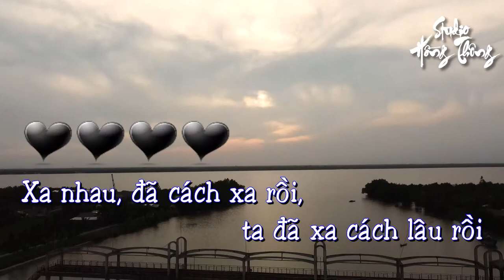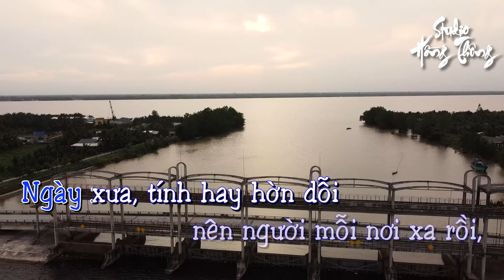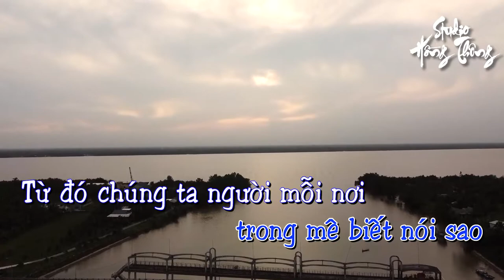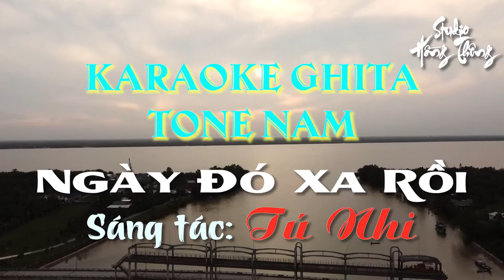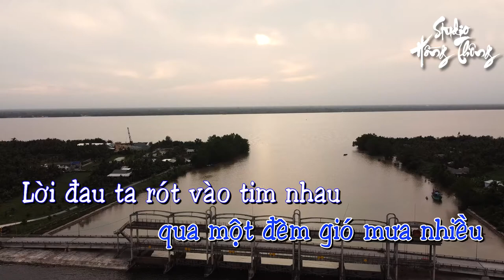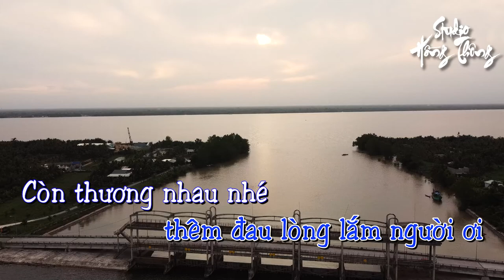Ngày Đó Xa Rồi - Karaoke Tone Nam - Ghita classic - Keyboard Chuyển Organ